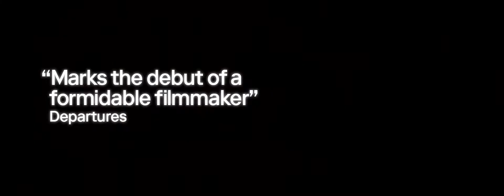Dead Pigs Official Trailer (2021)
Based on remarkable true events, Dead Pigs is a bitingly humorous social satire about the trials and tribulations connecting a disparate group of characters as thousands of dead pigs mysteriously float downriver towards a rapidly modernizing Shanghai, China.

A universal human story set against the backdrop of globalization, drastic social change, and increasing wealth inequality, the film is the first feature of exciting filmmaker Cathy Yan (Birds of Prey), and stars an international ensemble including Vivian Wu (Away, The Last Emperor, The Joy Luck Club), Mason Lee (Lucy, The Hangover Pt II), Zazie Beetz (Atlanta, Nine Days), Meng Li (The Bad Kids, The Guillotines, Young Love Lost), Haoyu Yang (The Wandering Earth), and David Rysdahl (The Family, Nine Days).

Dead Pigs debuts on Mubi on February 12, 2021